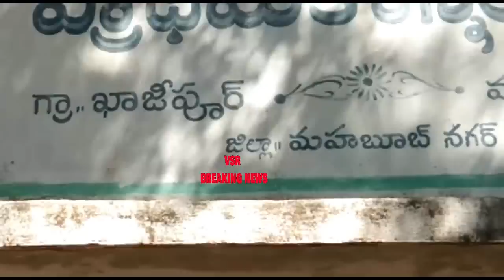రేవంత్ రెడ్డి ఇలాకా కొడంగ‌ల్ లో టీఆర్ఎస్ ప‌రిస్థితి చూడండి \trs position in kodangal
trs position in kodangal